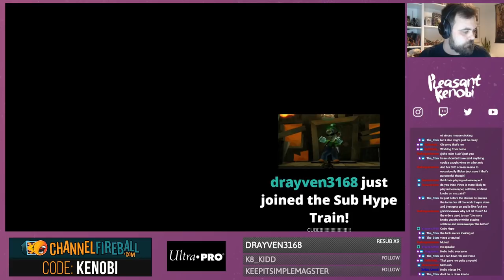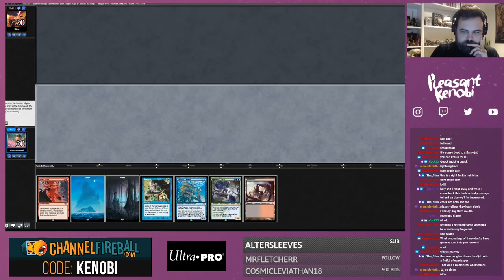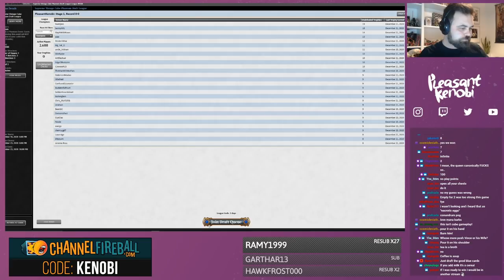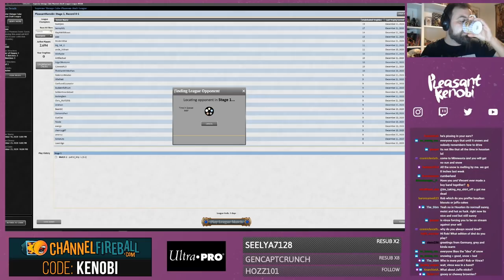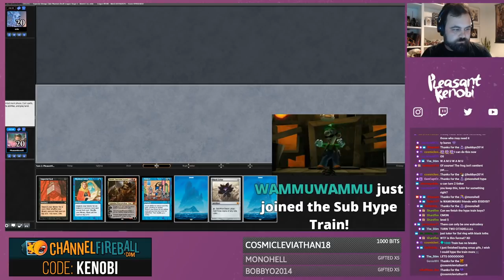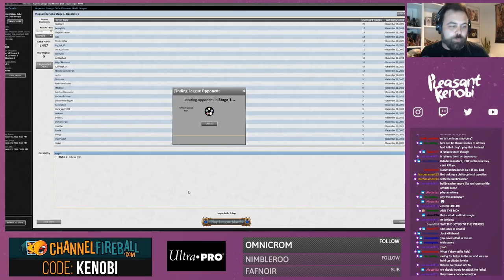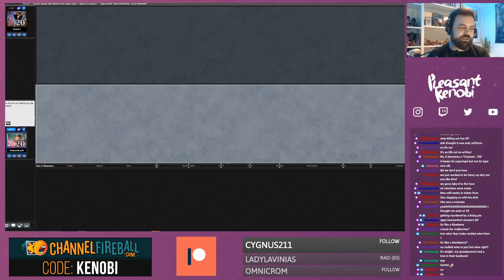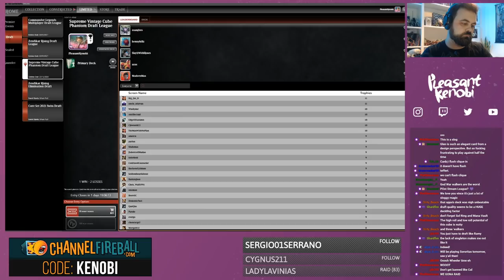Supreme Vintage Cube Drafting - roll the dice, play the lottery - Stream VOD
Vintage Cube is absolutely wild - multiple pieces of power and combos galore - it's like playing a juiced up version of actual Vintage.